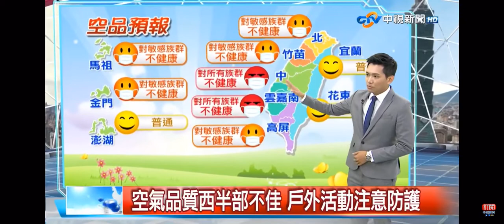2020-09-08中視午間新聞-氣象時間